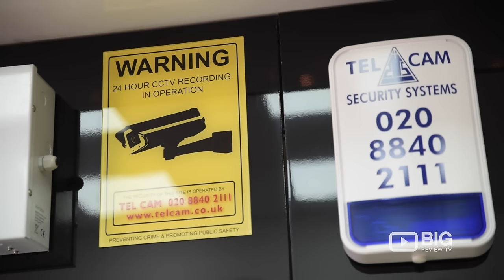Tel Cam Security Systems Ltd in London for CCTV and Burglar Alarm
Tel Cam Security Systems Ltd is the no.1 Security & Safety system provider in UK with 25 years of Glorious service. They offer clients affordable security solutions which are tailor made to their specific requirements.

Tel Cam Security Systems Ltd
5 Broadway Buildings, Boston Rd, Hanwell, London UK W7 3TT